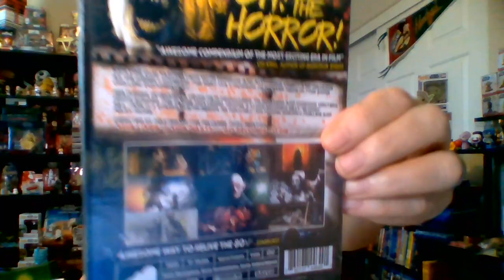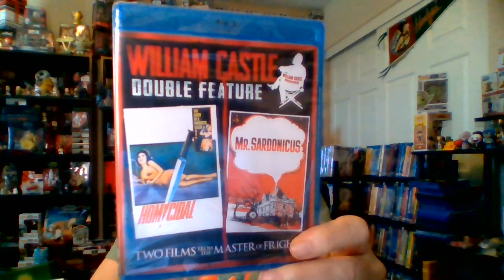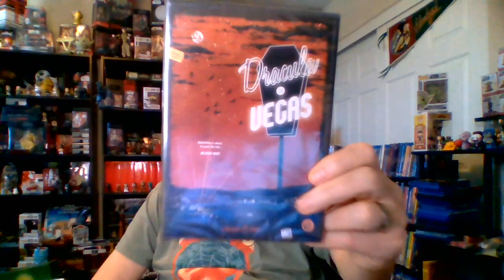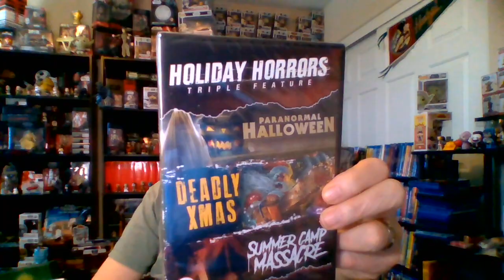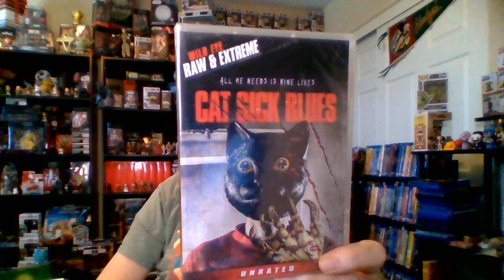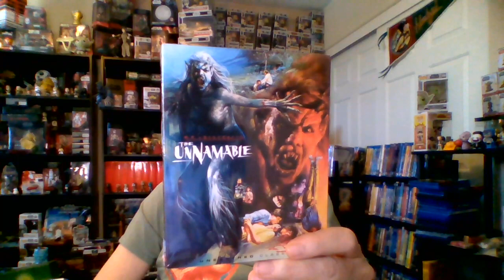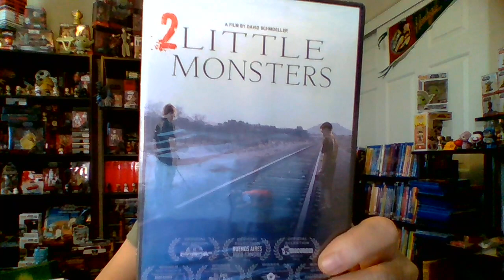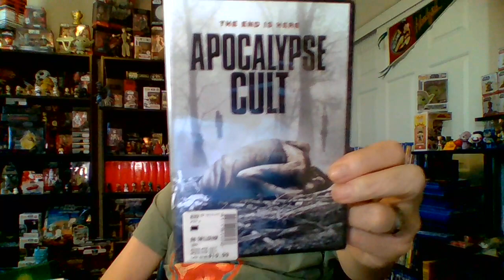Hamilton Book and MVD Movie Haul March 17 2021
Found a bunch of Horror/Comedy flicks, let me know if you have seen any of them and what you thought of them...